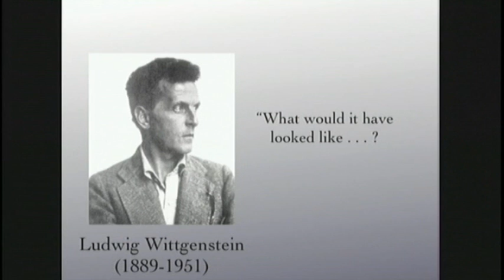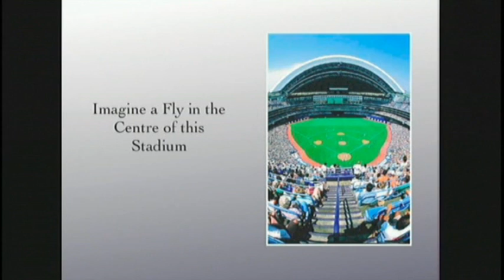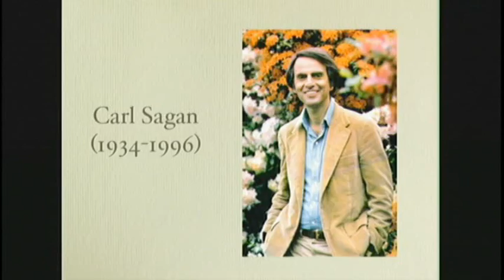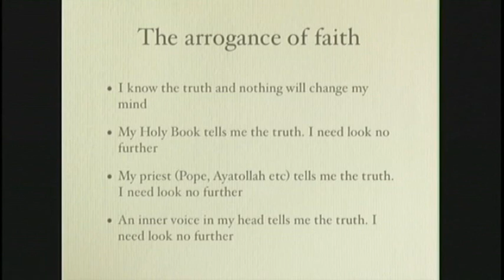Science vs. Intuition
... Science vs. Intuition - Richard Dawkins @ Pop!Tech (Part 2).

Richard Dawkins believes sciences ability to admit ignorance is one of its greatest strengths. On the flip side, he proposes that faith remains arrogant and all too certain of its validity without any rational set of proofs.

Dawkins is an atheist, secular humanist, sceptic, scientific rationalist, and supporter of the Brights movement. In his 2006 book "The God Delusion", he contends that a supernatural creator almost certainly does not exist and that faith qualifies as a delusion − as a fixed false belief.